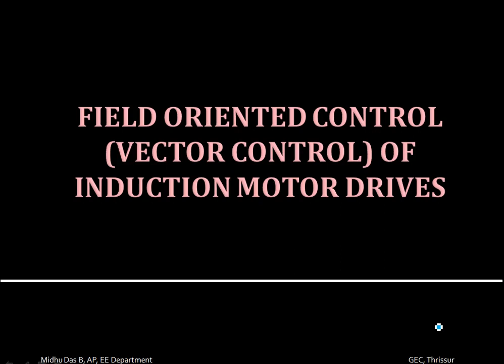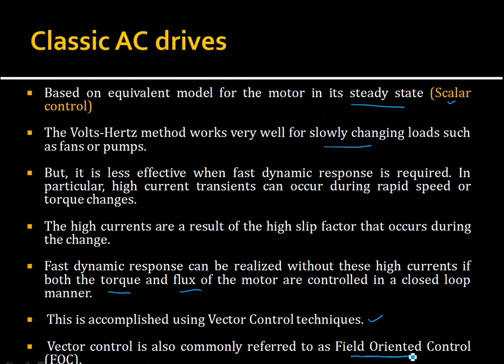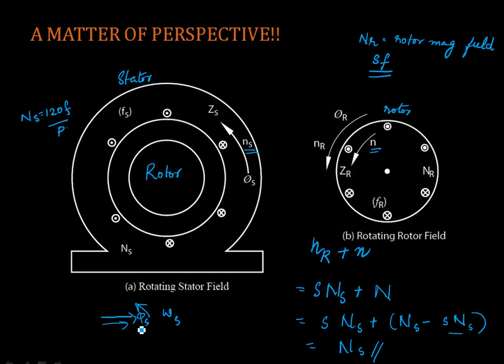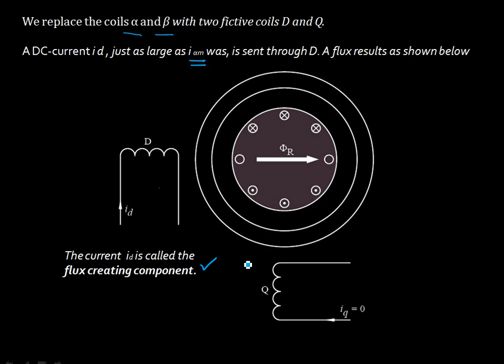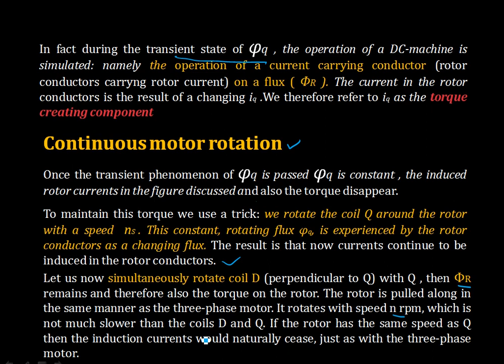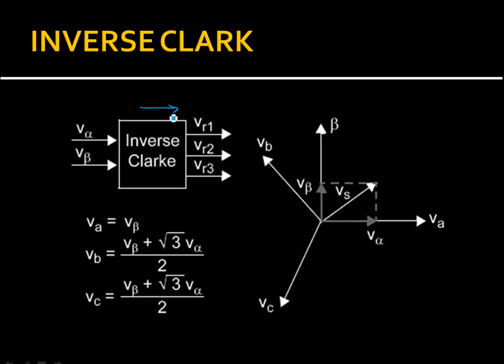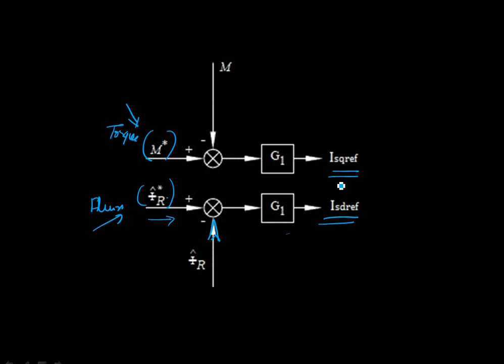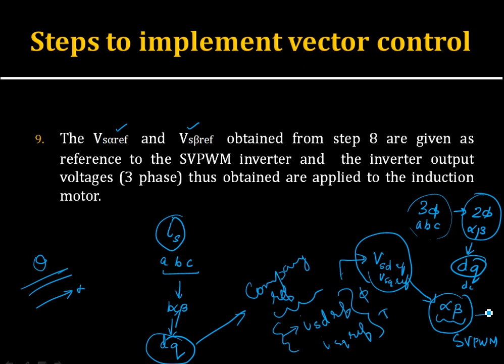Lec 13: EE 308 Field oriented control principle (Vector control)